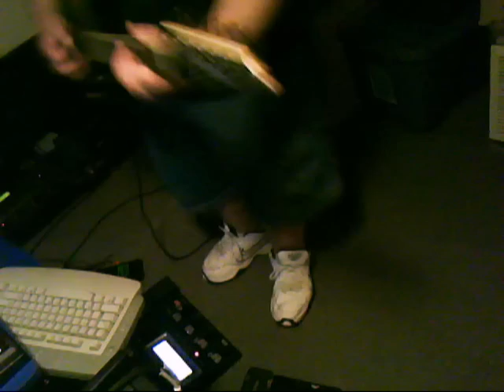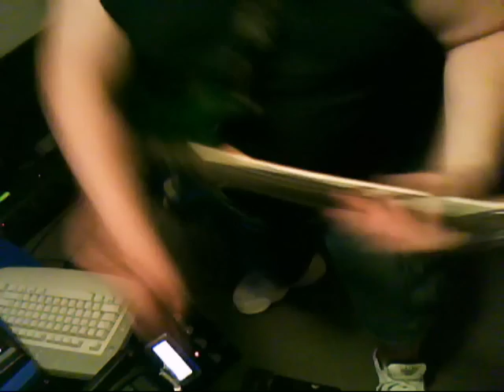Roland GR-55 w-Line 6 & Digitech RP21d + EMU Proteus 2000 - "Collective_Coolness"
This one was an experiment in the patching. GR-55 Guitar out Jack went out to the PA system... teh channel with that input, sent 2 separatre AUX signals to 2 different Guitar Rigs (1 Digitech RP-21d & 1 Line 6 Spider IV 30W Combo), and those guitar Rigs sent their Audio output patch cables into OTHER channels on the PA. Idea being to use the 2 aux busses to feed 2 separate guitar rigs with the same guitar. The GR-55 went into PA also so it was a JAM with a Proteus 2000 sound module. I really like that preset on the Proteus 2000... I actually have other recordings of jammin to that preset; it's so cool.